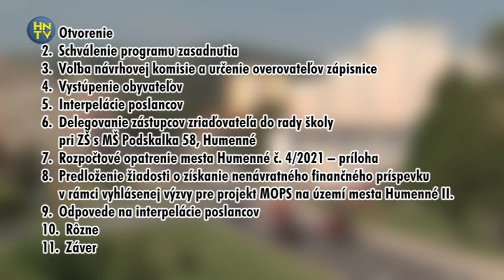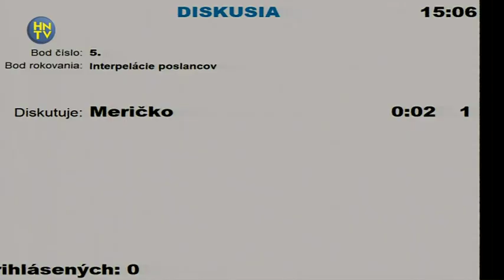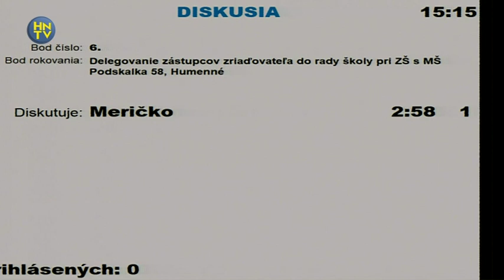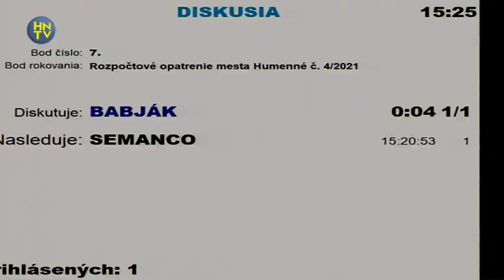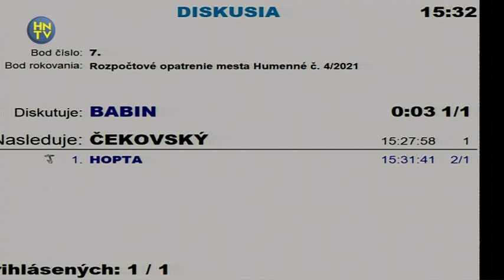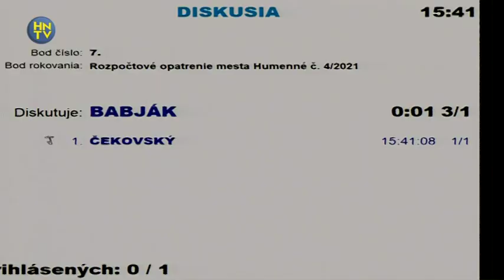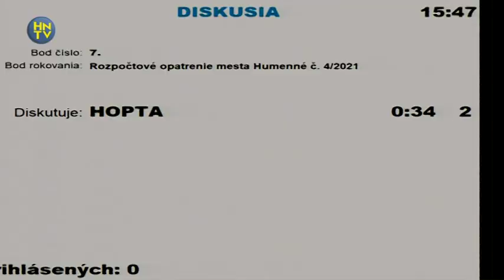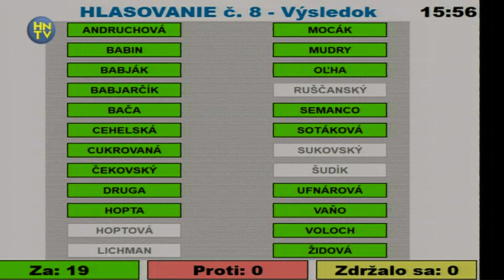MsZ 22.6.2021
20. zasadnutie Mestského zastupiteľstva v Humennom